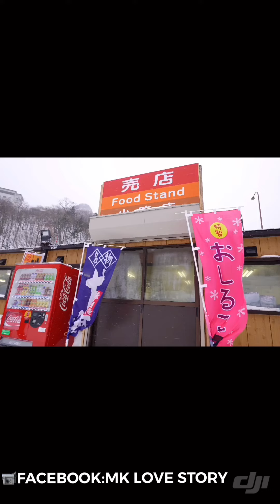第45屆的「層雲峽冰瀑祭」超夢幻限定慶典日本5大必玩雪祭 層雲峡温泉氷瀑まつり sounkyo onsen北海道景點 北海道旅行 北海道自由行 北海道雪地自駕遊冬天 Hokkaido 日本冬季祭典